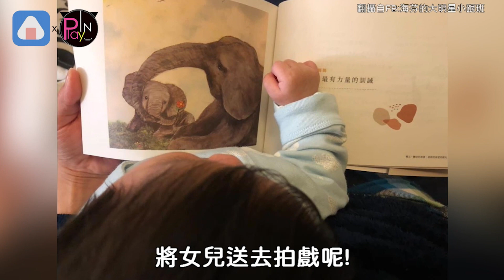3個月女兒聽歌竟然動感情！ 海芬驚嘆「應該送去拍戲嗎？」